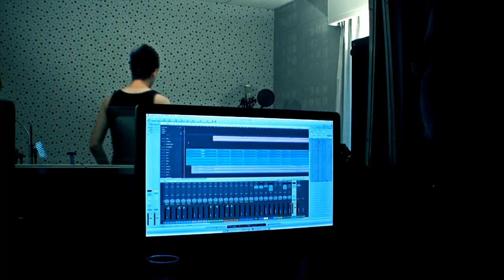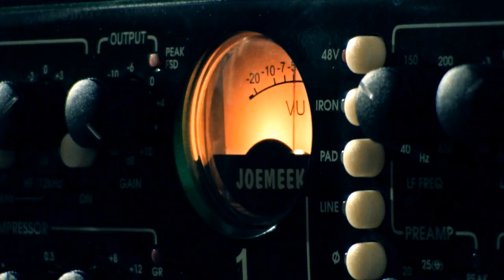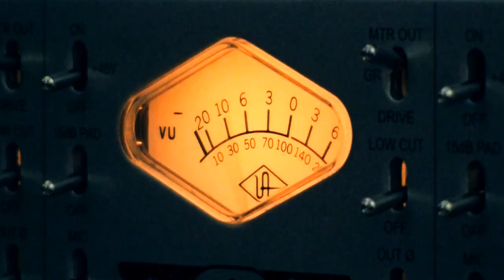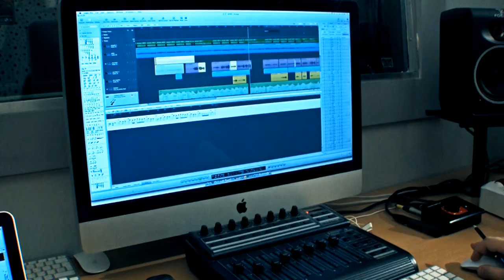Dimitris Manolias - If (Official video clip 2012)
This is the Official Video Clip of "If" , the second track of Dimitris Manolias Cd-Single, "Modern Meets Classical".

Lyrics: Ruyard Kipling
Guitars, Bass: Dimitris Manolias
Vocals: Jimmy Gian
Drums: Stefanos Tzortzakis

Shooted by : Steriotis Spiros
Edited by : Theofulaktos Argurou & Steriotis Spiros

Recorded-Mixed-Produced at M.D. Recording Studio by Nick

Mastered at Sweetspot Studio by Giannis Christodoulatos